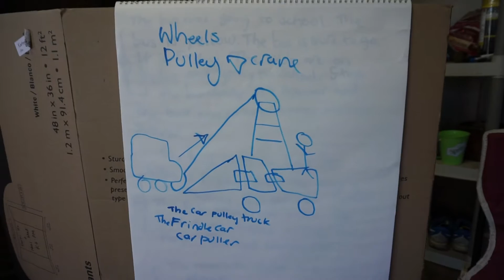Destination Imagination Prep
The kids assembling their complex machine.